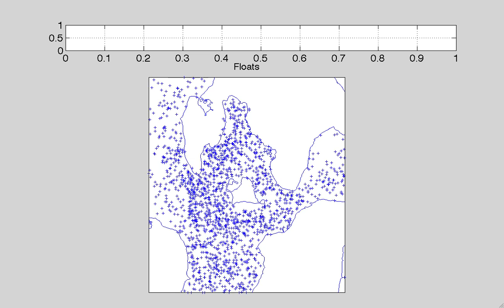BH_jul10_dd190_196_botfloat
ROMS model simulation of passive tracers released into the bottom water of Bristol Harbor in a model run that starts on July 9th, 2010.    Each frame represents a 6 hour time interval.

Notice the time it takes to flush the clog of tracers from the
northern end of Bristol Harbor.